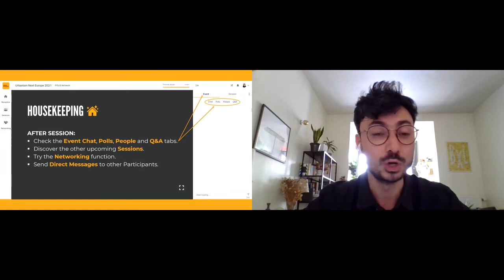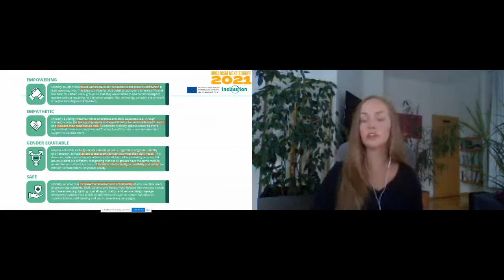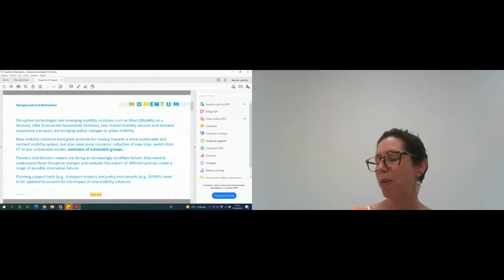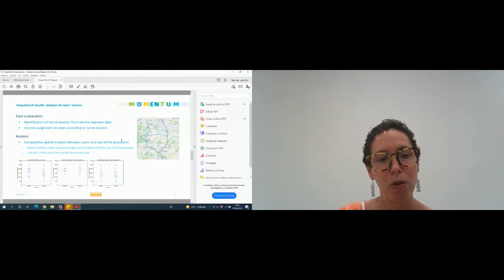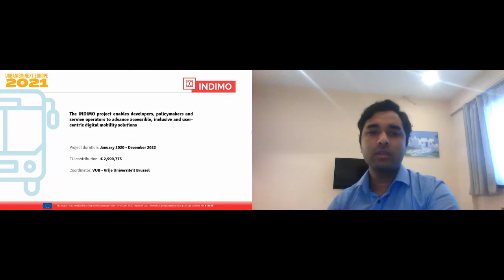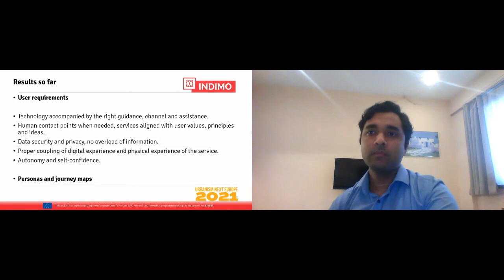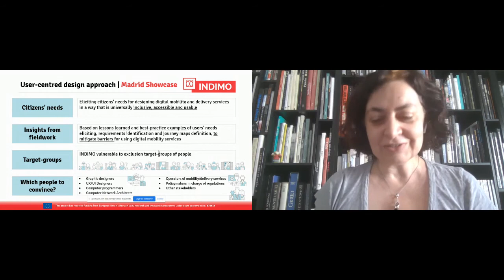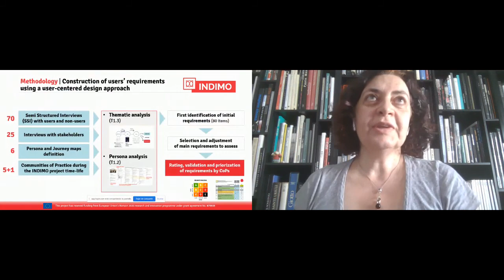7.D. Understanding vulnerable citizens' needs by using a user-centered design approach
Pasquale Cancellara, POLIS; Kristin Tovaas, Rupprecht Consult GmbH; Oliva García Cantú, Nommon Solutions and Technologies; Samyajit Basu, VUB; Floridea Di Ciommo, cambiaMO